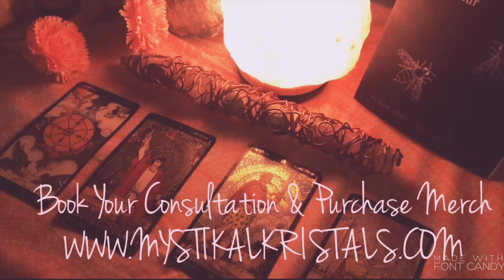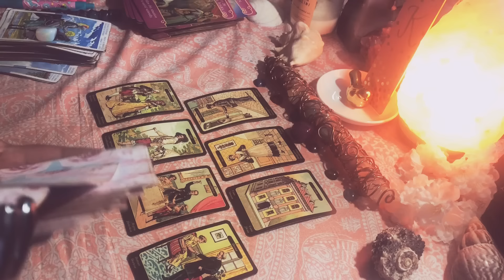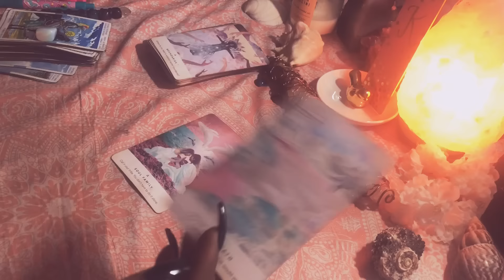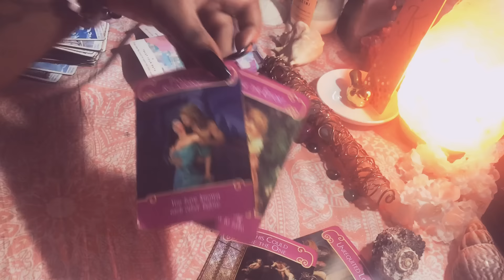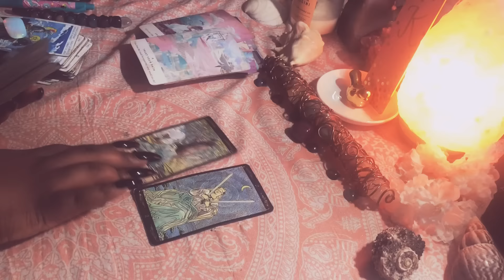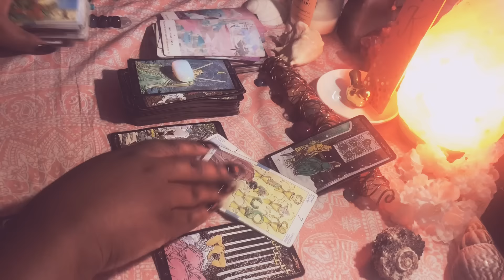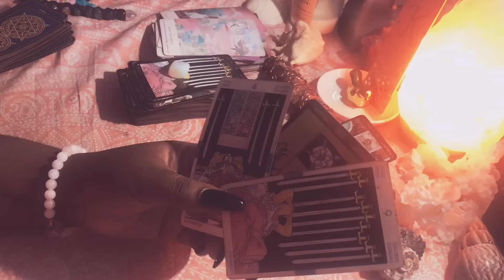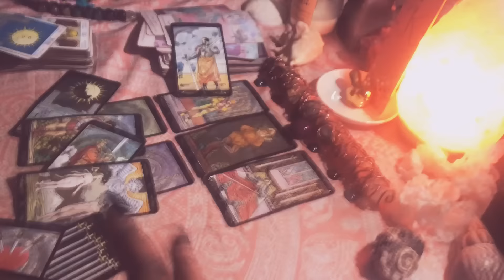Virgo ♍️🌏 BLOCK DELETE. February 18-25